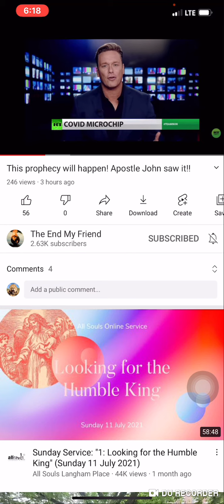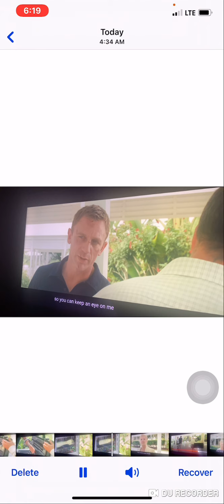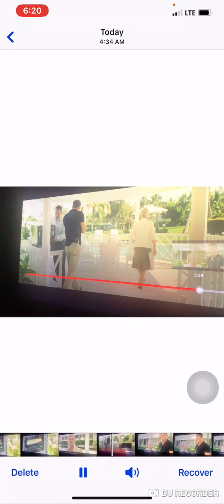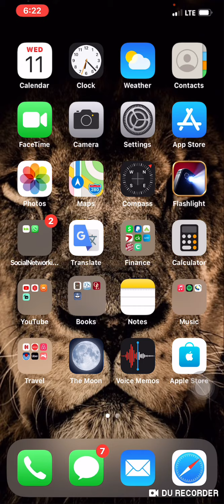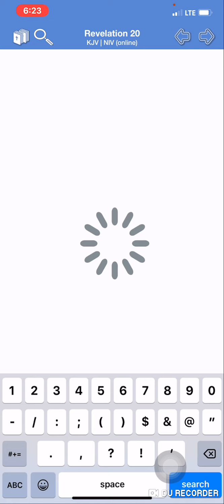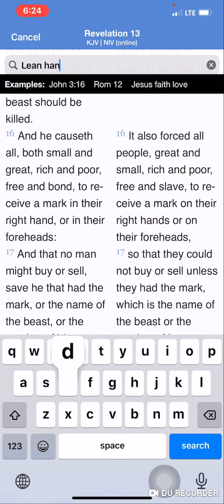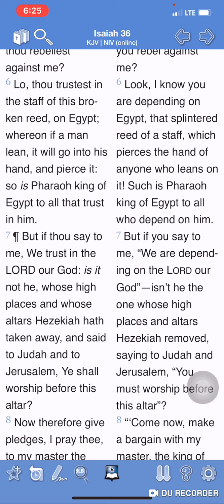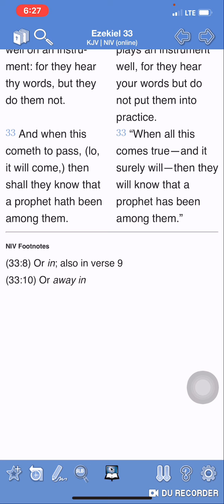Believe Apostle John & Not e